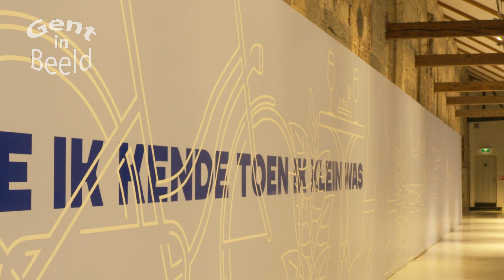Wouter Deprez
Vanaf 7 oktober 2022 is het startschot gegeven voor de tentoonstelling van Wouter Deprez. Een audio-visuele tentoonstelling die je een kijk geeft op de indrukken die Wouter kreeg tijdens zijn jeugd. Opkijkend naar de grote mensen, de titel is sprekend: “Grote mensen die ik kende toen ik klein was”, het zoeken en begrijpen van houdingen van grote mensen als klein mensje. Met vallen en opstaan, met verwondering maar ongetwijfeld ook met teleurstellingen. Deze tentoonstelling gaat door in de St-Pietersabdij te Gent (St-Pietersplein, Gent) Meer info op